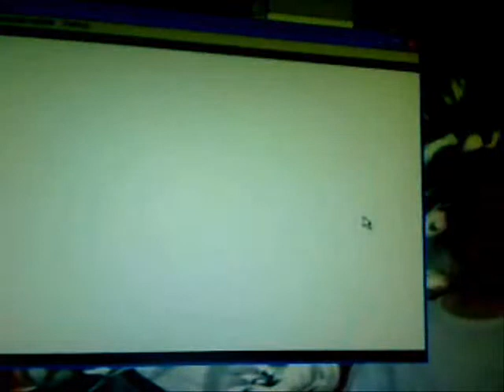Tekken 3 (Ps1) partie 3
3ème partie de tekken 3 by Vince